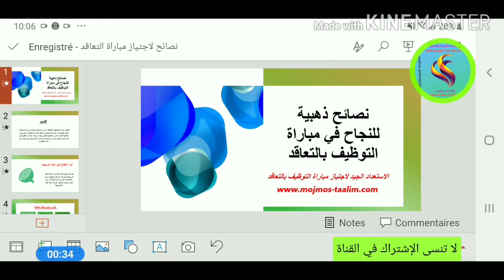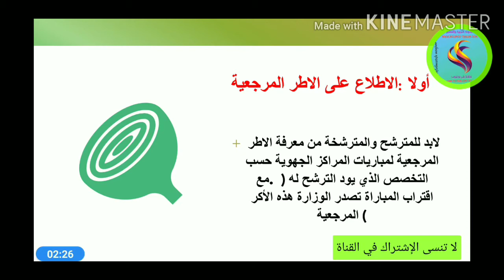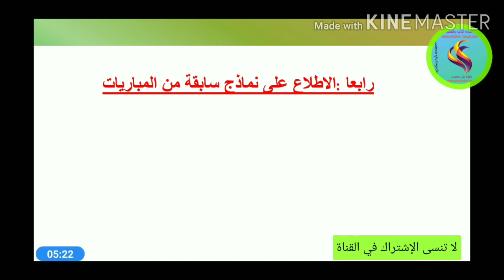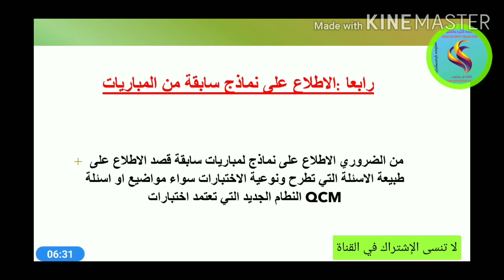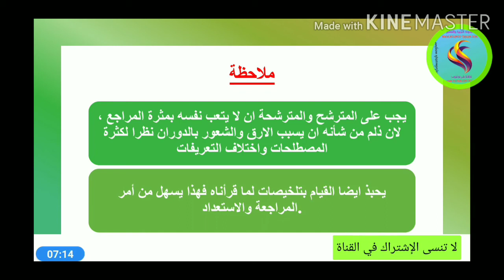نصائح ذهبية للاستعداد لمباراة التعاقد والامتحانات المهنية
مرحبا بالجميع
نقدم لكم بعض النصائح المهمة للاستعداد لمباراة التوظيف بالتعاقد والاستعداد لاجتياز الامتحان المهني. خطوات يجب اتباعها من أجل الاستعداد الحيد للمباريات
قناة تربوية وترفيهية تهتم بنشر مواضيع تربوية وإخبارية  في التربية والتعليم والبيذاغوجيا للاساتذة والتلاميذ  بالاضافة الى نشر اشرطة  إخبارية وترفيهية لجمال طبيعة بلادي ومدينتي الخلابة
موقعنا